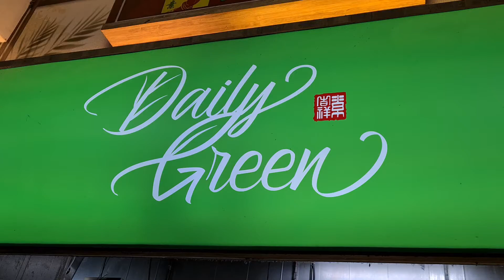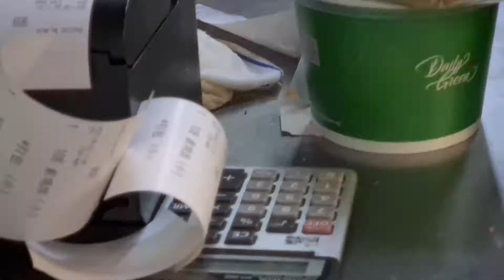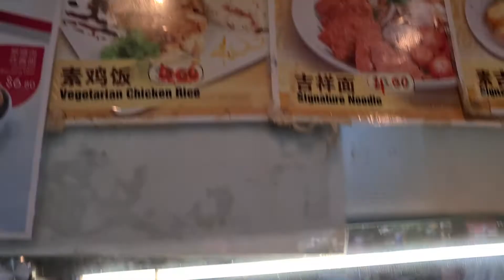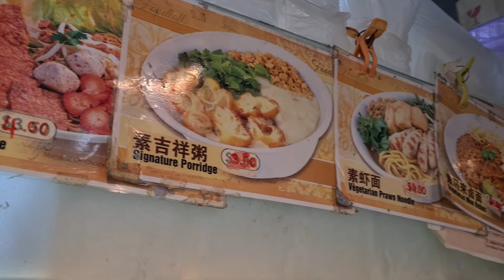Daily Green ~Vegetarian stall @ Yishun Street 71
Vegetarian stall at Yishun. Hidden in a corner coffee shop (food loft) at Yishun Blk 717. This stall serves good quality vegetarian food including omni meat items. They even do zhi char after 2pm.  Just sharing good places on the food hunt. They are on food delivery platform too so you can click away and they will deliver. Enjoy.